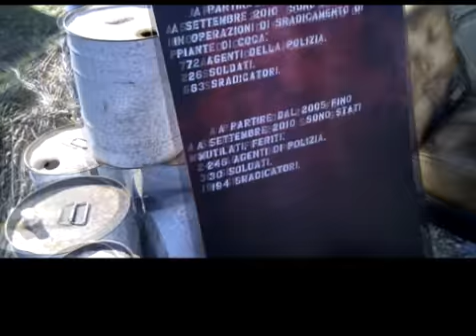Staged cocaine production site ("Narcos Village") at San Patrignano, Italy